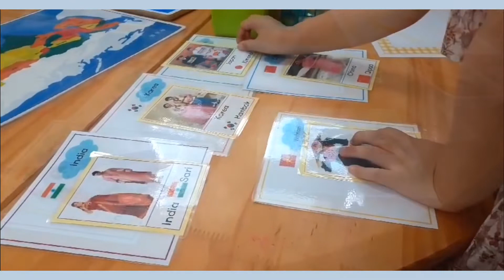[Montessori]Geography&Cultural Map of Asia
Asia Map Puzzle